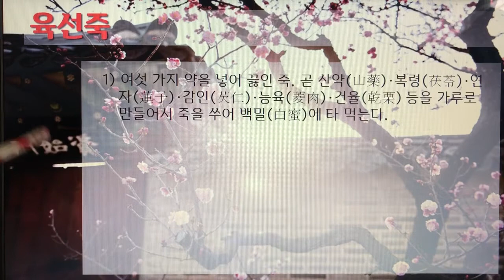[촬영] 한국의 전통죽(Korea Traditional Porridge) - 184. 육선죽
1개 레시피를 1개 영상으로 만들었습니다.